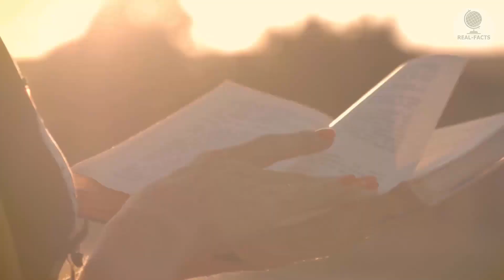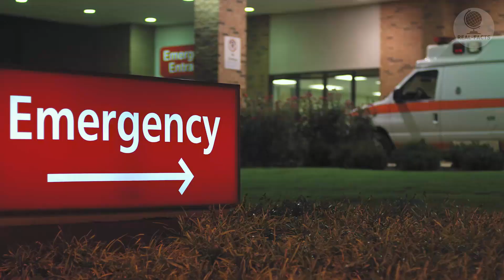The fox led the hunters to the pit, when they looked into it, they were shocked!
In this video, I will tell you an incredible story about how a fox saved a boy in the forest who fell into a hole in the forest